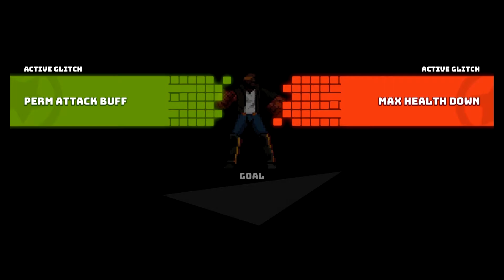Supermash - Disgruntled Warrior - Ep 2 - Speletons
Speletons:
Zinker
Derek

Supermash Gameplay